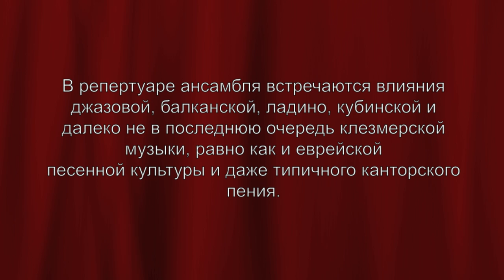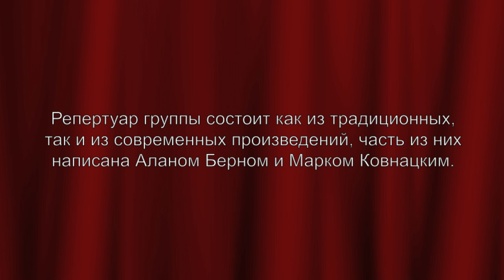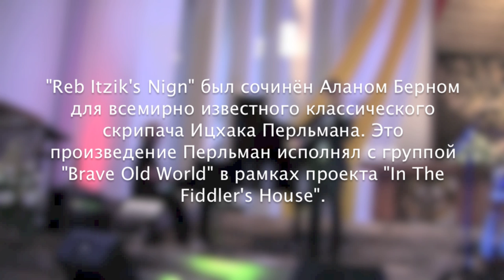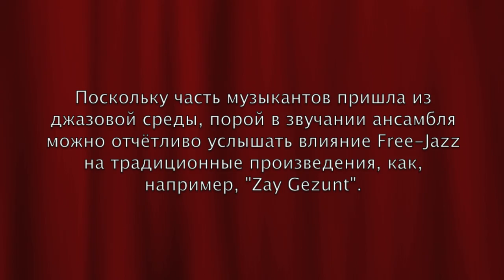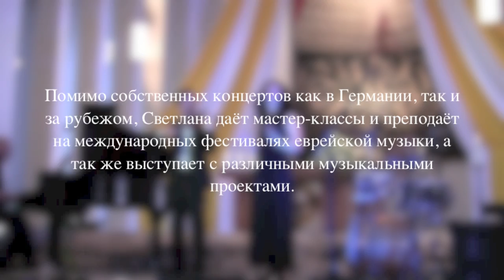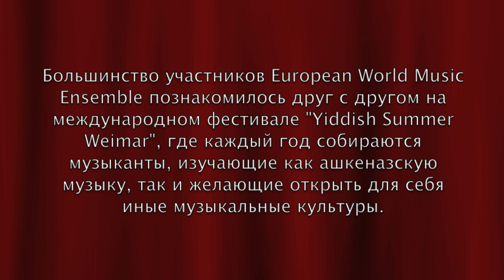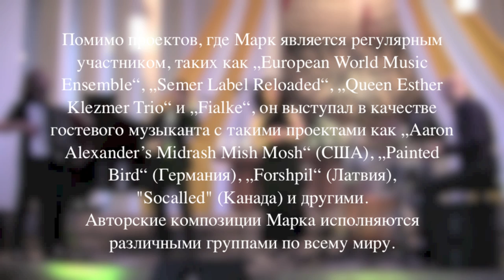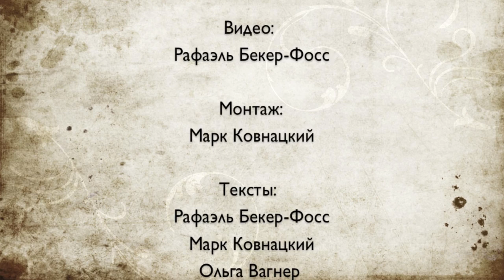European World Music Ensemble Trailer (Russian)